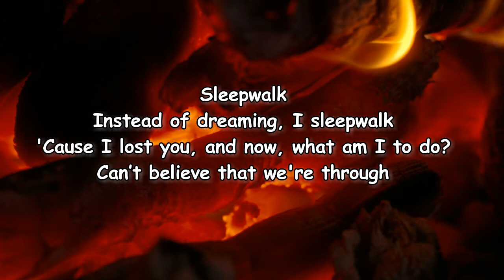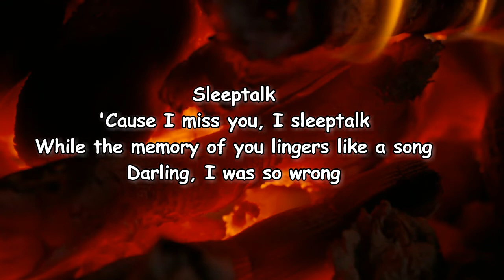MOTHICA - SLEEPWALK (Lyrics)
SLEEPWALK by MOTHICA

SLEEPWALK Lyrics:

Sleepwalk
Instead of dreaming, I sleepwalk
'Cause I lost you and now, what am I to do?
Can't believe that we're through
Sleeptalk
'Cause I miss you, I sleeptalk
While the memory of you lingers like a song
Darling, I was so wrong